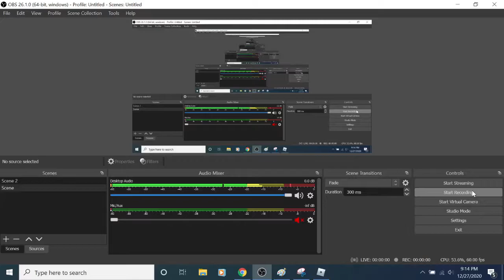How to be an idiot at JToH (NO skills required!) (2020 tutorial) (NO scam!)